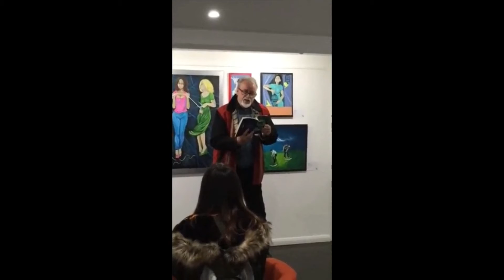I was a 10 Year Old Dalek Killer - By Bill Lewis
Bill Lewis reading his poem at The Halpern Gallery in front of his paintings at the COLONY show. Filmed by Bronach Rae 24 October 2018